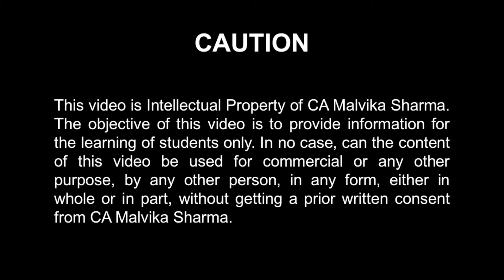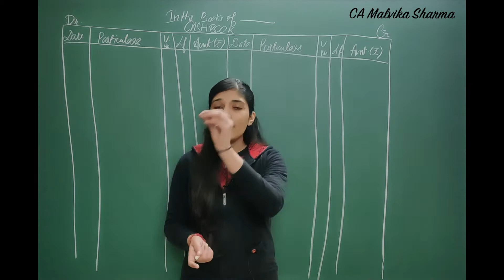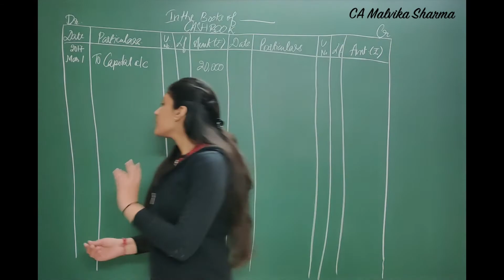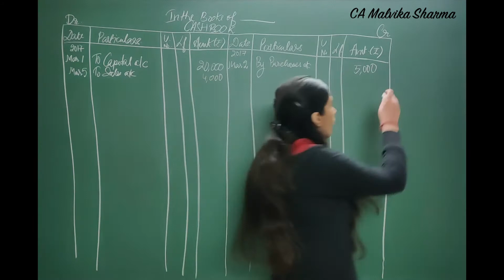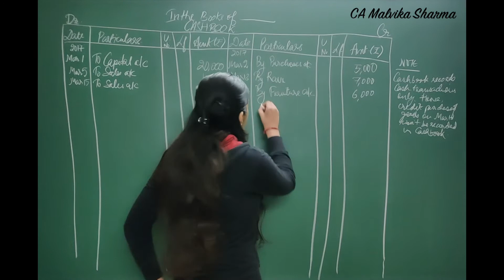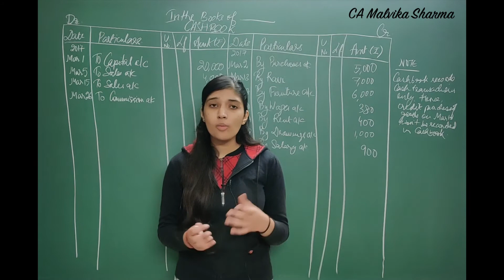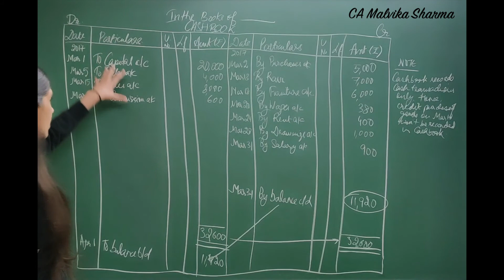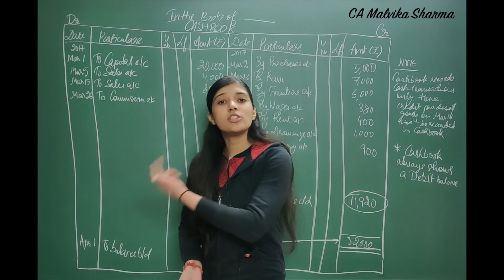L80 - Cash book class 11 | Numerical question | Single column cash book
A practical question on single column cash book will be covered in this lecture. The methodology for solving the same will be told.

Topics covered:

Cashbook

Recording cash receipts and payments
How to prepare cash book
What can be recorded in single column cash book
Numerical question on single column cash book

Book followed for question reference: Accountancy for Class XI - 17th edition by DK Goel, Rajesh Goel, Shelly Goel

Class 12

Commerce

Non Commerce
Financial Accounting
CBSE
ICSE
PSEB
BBA
MBA
CA foundation

CA

CMA

CPA

CFA

B.Com

M.Com